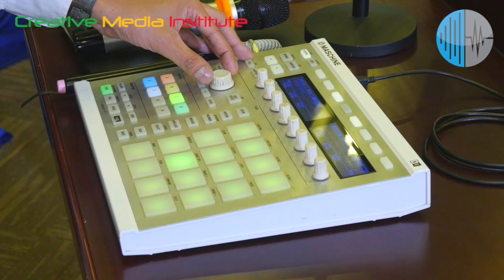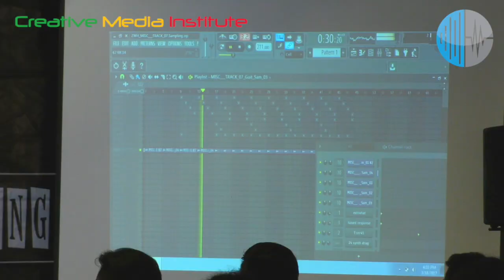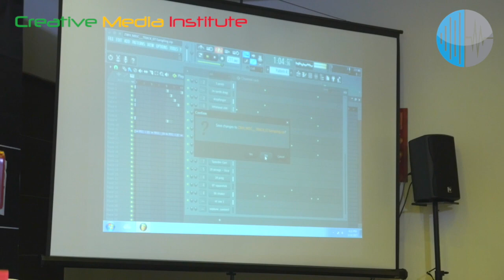Music Education Hip Hop by G Tone (Part 7) | G Tone ပြောပြခဲ့တဲဲ့ Sampling အကြောင်း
Music Education HipHop Workshop မှာ အမိုက်စား HipHop သီချင်းပေါင်းများစွာကို ဖန်တီးခဲ့တဲ့ မြန်မာ HipHop လောကရဲ့လေးစားမှုကိုရရှိထားတဲ့ G-Tone က သူ Hip Hop Music Production ကို ဘယ်လိုတွေလေ့လာခဲ့လဲ, ဘယ်လိုတွေစဖန်တီးခဲ့လဲ ဘာ tools တွေကို အသုံးပြုပြီးဖန်တီးခဲ့လဲ စတဲ့ အကြောင်းတွေကို Sharing လုပ်ပေးပြီး Demonstration ပြုလုပ်ပြထားပါတယ်။

အပိုင်း-၇ မှာတော့ G Tone က HipHop Music Sampling အကြောင်းကို sharing လုပ်ပေးထားပါတယ်။
HipHop Music ကို လေ့လာနေသူတွေအတွက် အများကြီးအထောက်အကူပြုလိမ့်မယ်လို့ မျှော်လင့်ပါတယ်။

Music Eduction Hip Hop  အပိုင်းအသစ်တွေကို အပတ်စဉ် Saturday မှာ တင်ပေးသွားပါမယ်။

Music Production ကိုလေ့လာလိုသူတွေအတွက် AES Myanmar Online အတန်းတွေကိုတက်ရောက်နိုင်ပါတယ်။
AMP Online Class : @HVzA
CMP Online Class : @83s8

***ယခု video ကို မိမိအကျိုးစီးပွားအတွက် ပြန်လည်ကူးယူ၊ ဖော်ပြခြင်းကို ခွင့်မပြုပါ။

အားလုံးပဲ အိမ်မှာနေရင်း အသိပညာ၊ ဗဟုသုတများတိုးပွားနိုင်ကြပါစေ။ သီချင်းတွေလည်း ပိုပြီးဖန်တီးနိုင်ကြပါစေ။